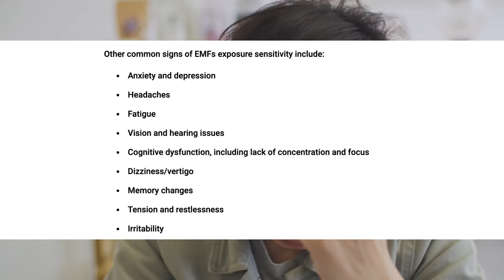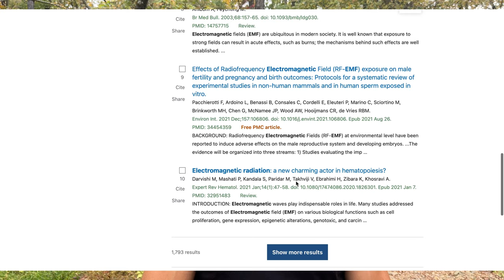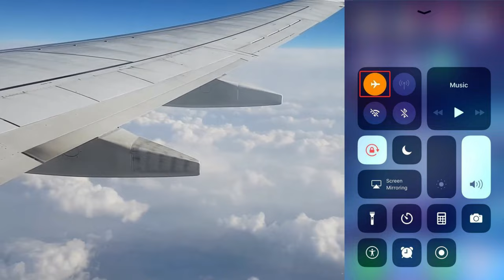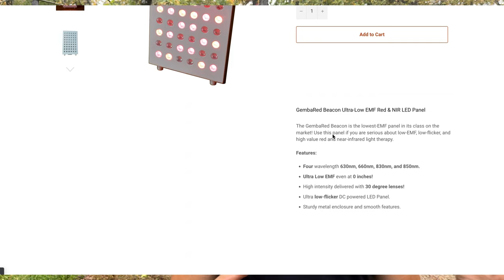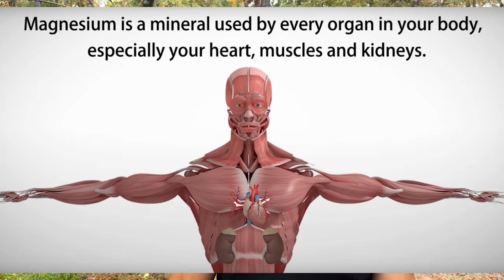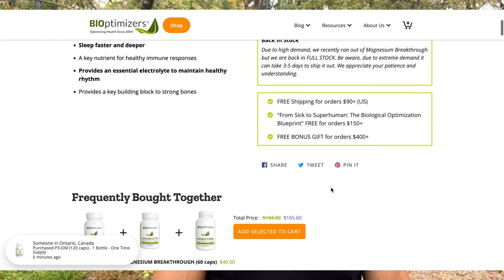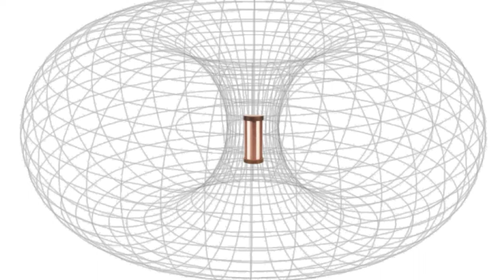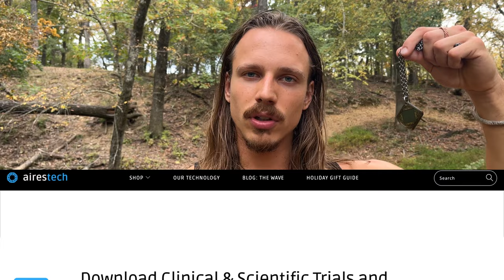Your Cell Phone is Slowly Killing You! (here is WHAT TO DO!)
In a world dominated by cell phones and technology, have you ever wondered how the constant exposure to EMF radiation could be affecting your health, testosterone levels, fertility, and longevity? In this eye-opening video, Lifestyle & Performance Coach reveal the hidden dangers of EMF radiation and provide you with practical, science-backed strategies on how to protect yourself naturally. Discover the secrets to boosting your testosterone, enhancing fertility, and increasing your longevity by taking control of your EMF exposure. Don't miss this vital information – reclaim your health and vitality naturally Christian Van Camp!

Your journey to a healthier, more potent you starts right here.

🧘🏻‍♂️BiOptimizers Stress-Reducing Magnesium, Digestive Enzymes, Probiotics, and More! (Save 10% for life with code CVCWELLNESS)

Thanks for checking out this video and for your support! My mission is to energize and empower men to to live a more healthy, adventurous, expressive, and balanced lifestyle. By following and practing these CVC Wellness methods, you will be able to truly dominate all of your life's goals at peak capacity.

Please continue to help me spread the NATURAL LIVING word by Liking my videos (if you truly like them), Subscribing, and smacking the Notification Bell so you're notified when new EPIC men's vitality videos come out.
~ Christian